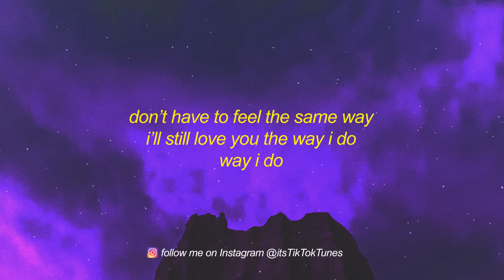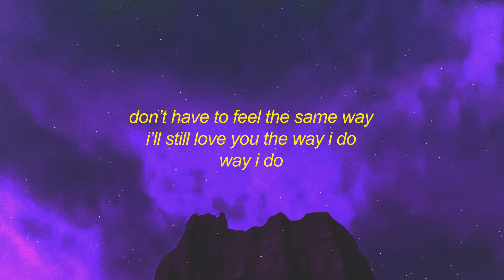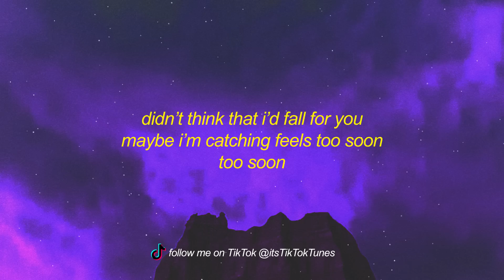Neptune - Fallen Angel (Lyrics) | i’m stuck in your gaze can't look away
Get Neptune - Fallen Angel (Lyrics) | i’m stuck in your gaze can't look away

i’m stuck in your gaze
can’t look away
can’t look away
stay awake at night
you’re on my mind
like all the time
chorus
eyes like a late-night blood moon
the only one that i hold true
hold true
don’t have to feel the same way
i’ll still love you the way i do
way i do
verse
out of everyone
you’re the one
been searching all my life
too good to be true
i’m blinded by
my fantasies
my fantasies
chorus
hold true
way i do
didn’t think that i’d fall for you
maybe i’m catching feels too soon
way too soon